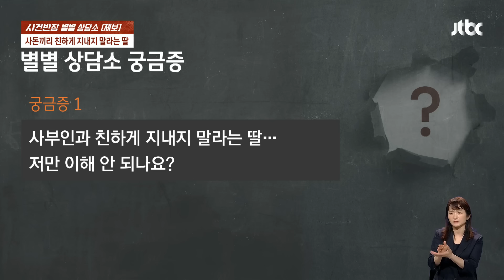[별별상담소] 사부인과 친하게 지내면 안 돼? 딸의 이유 있는 '불만' / JTBC 사건반장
두 딸을 애지중지 키워 시집보내고 좀 적적할 줄 알았는데 생각지도 못한 친구가 생겼다는 70대 장씨.

바로 둘째 딸의 시어머니, 사부인입니다.

가끔 만나 운동 하고, 부부 동반 모임도 하면서 꽤 가깝게 지낸다고 하는데요.

그런데 무슨 일인지 둘째 딸은 그게 영 못마땅한 눈칩니다.

대체, 둘째 딸은 왜 그러는 걸까요?